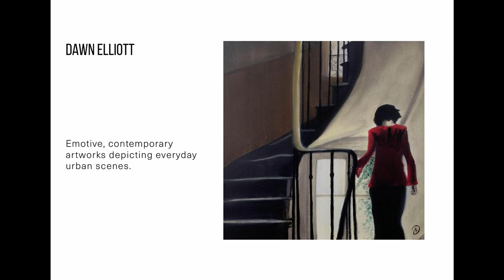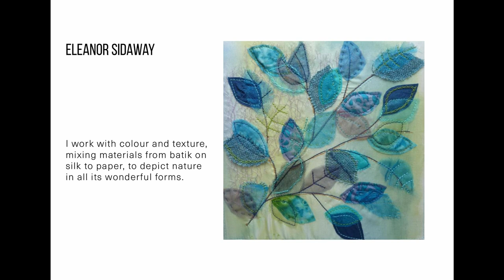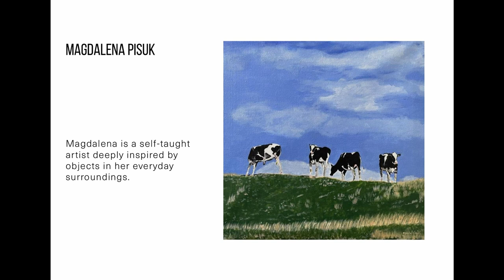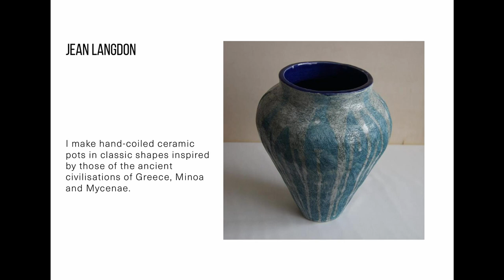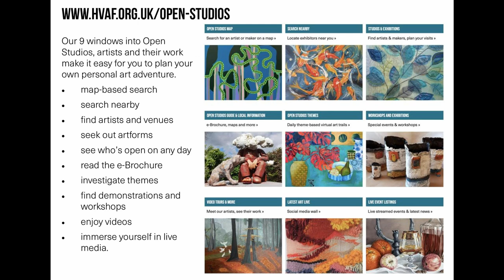Squaring the Circle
Squaring the circle — is impossible, right?  But maybe some of our artists and makers have tried to find a solution to an insoluble problem, or brought together things which are normally thought best kept apart. Take a look at their attempts and see how successful they’ve been.